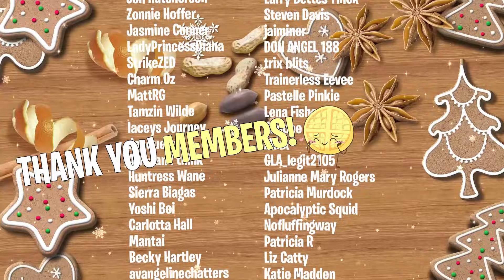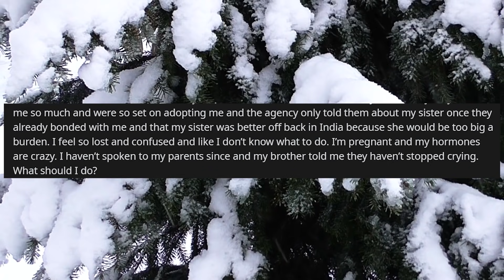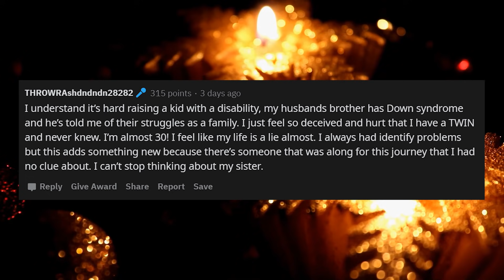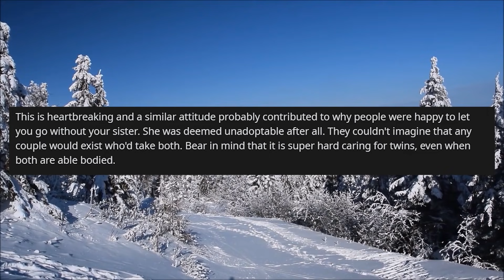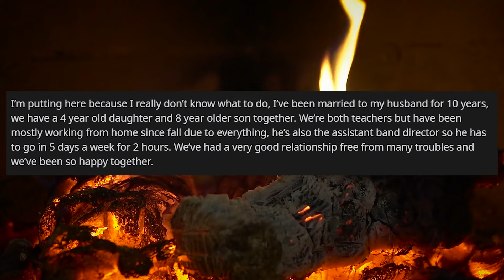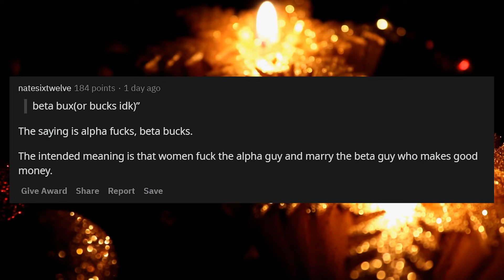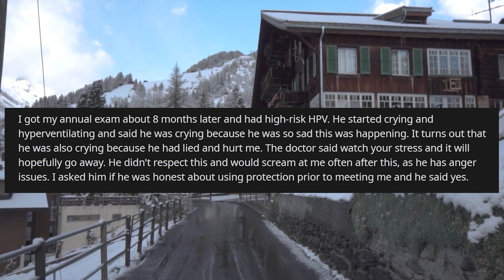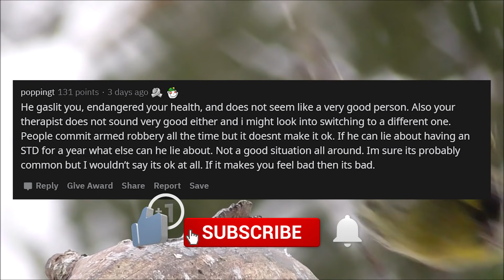I Have A Secret Twin I Never Knew As My Parents Didn't Want To Adopt A Baby With A Disability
XO OP randomly fights out she has a secret twin sister she didn't even know about, her parents kept it a secret. Now OP is conflicted if she wants to find her Sister or not as she's in India.

0:00 Intro
0:27 Story 1
11:57 Story 2
16:08 Story 3

Song: Dj Quads - it's near